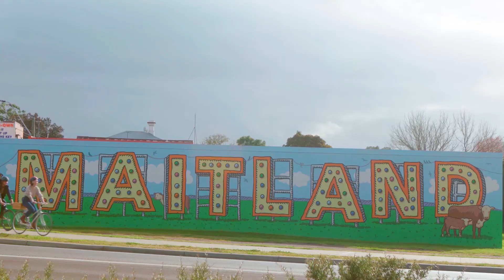Make it Maitland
Maitland is a diverse city with a rich heritage, thriving arts centre and emerging dining scene. Discover vibrant murals on the city's streets, see artists at work in their studios, stop at nearby Morpeth, one of the oldest river ports in Australia, admire grand colonial buildings or taste generations of agriculture tradition at farm gates and markets. Join the queue for delectable cakes and pastries, buy a loaf of the region’s best bread, discover a unique breed of coffee shop, relax with live music at the local or enjoy one of the seven flagship events. Make it Maitland.